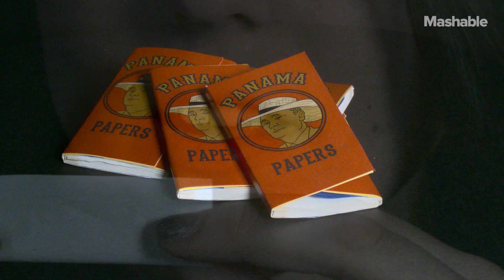Luxury Panama Papers Now Available for World Leaders with Green to Burn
Do you want to make your problems go away? Are you looking to roll up some joint accounts? Are you a world leader with some green to burn? Though the world probably hates your guts right now, here's some luxury Panama Papers that you can use to roll up all those things.